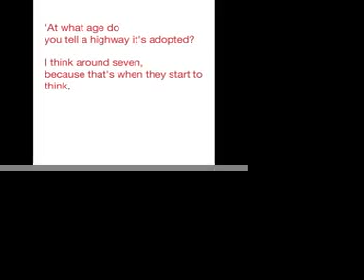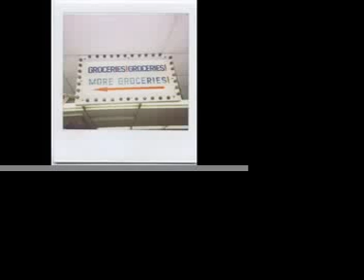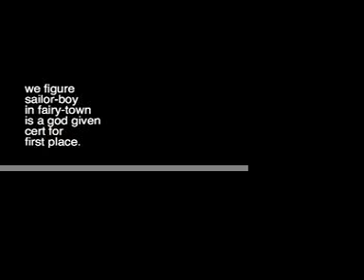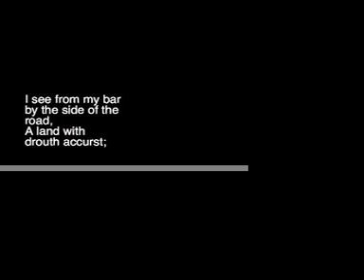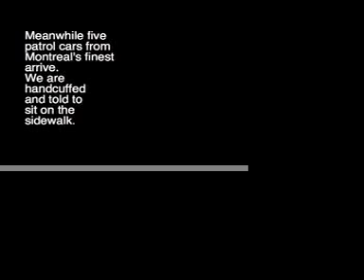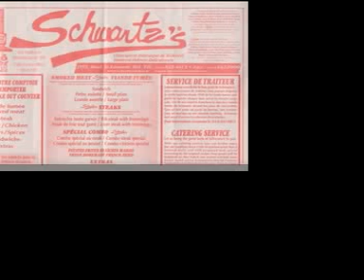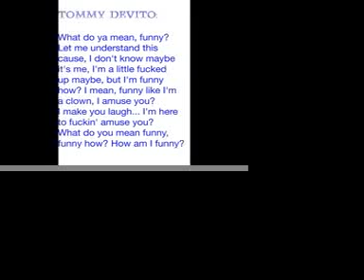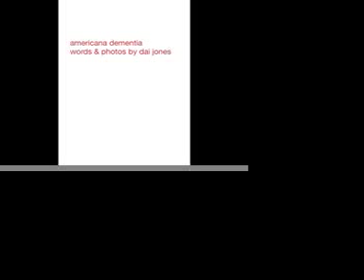Americana Dementia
video chapbook of Americana Dementia.
words & photos by Dai Jones.
film by Ericka Duffy